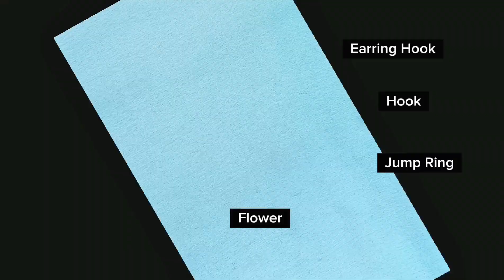Make Haldi Jewelry In 2 Minutes ✨💝{ DIY}